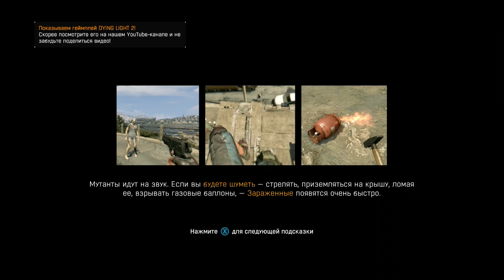DYING LIGHT Зомби Апокалипсис Часть 67 1080P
DYING LIGHT. УМИРАЮЩИЙ СВЕТ.
ПРОДОЛЖЕНИЕ СЛЕДУЕТ !!!  👍👌